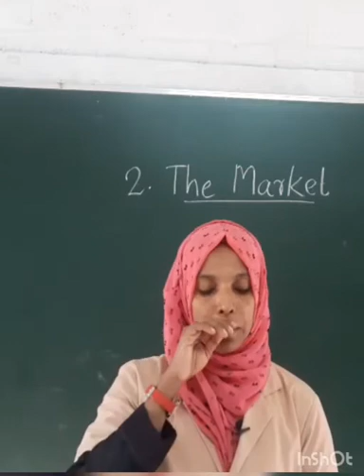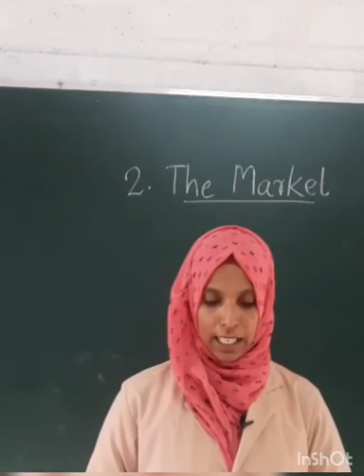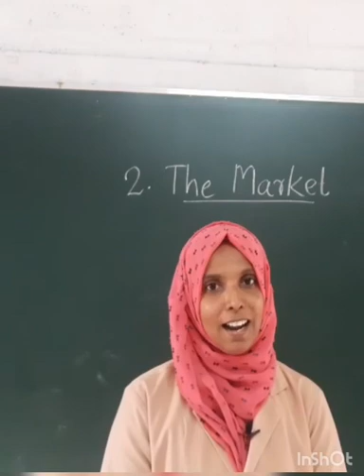RPEES JUNIOR SCHOOL ONLINE CLASS RAJEENA TEACHER ENGLISH STD203/08/2020